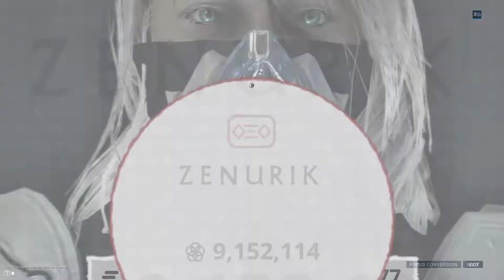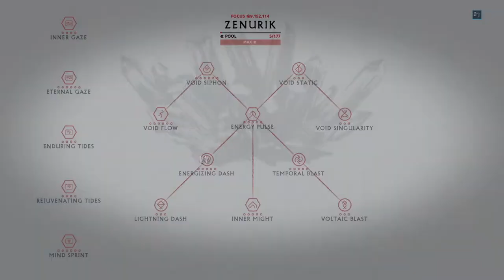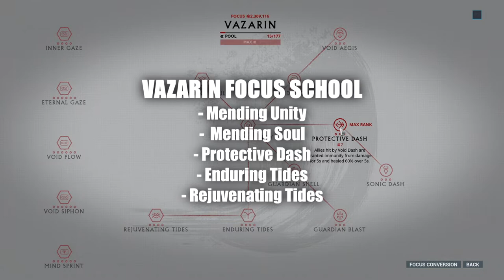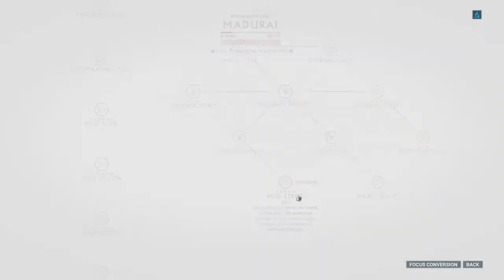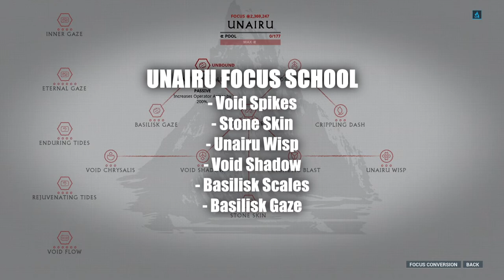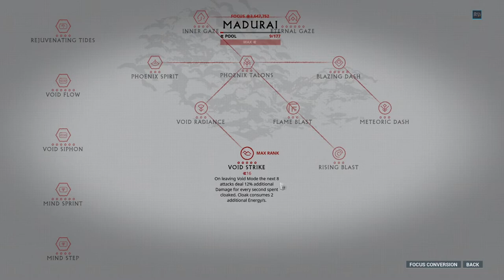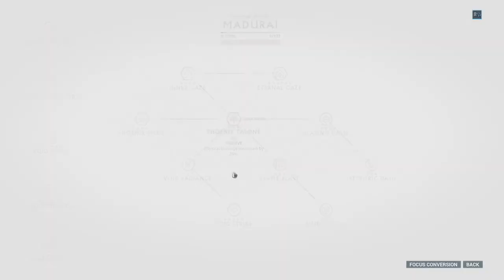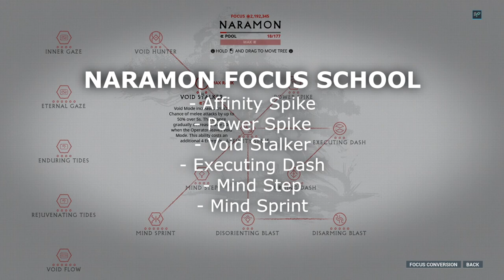FOCUS SCHOOLS FULL DETAILED BREAKDOWN | 2020 Old Focus Schools (Outdated)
In Today's video we have a look into Warframe's Focus Schools. The when's, what's and where's to focus our attention into. I tried to keep this as simply as I could, so I apologise for the length of the video, but I'm really hoping I cleared as much information as possible.

Q: What is Focus?
A: Focus is a way for the Tenno to unlock their true abilities.

Q: When can I unlock Focus?
A: After the Second Dream/War Within Questlines!

Q: How many Focus Schools are there and what are their names?
A: Five Schools: Zenurik, Madurai, Unairu, Naramon, Vazarin

Q: Where should I focus my attention on inside the schools?
A: I recommend Zenurik or Vazarin to start - If you enjoy Eidolons then go for Madurai and Unairu - If you enjoy Melee go for Naramon. The video will clear this up better and what nodes to look into.

Q: What Lens types are there and what should I get?
A: Basic (x1.25) | Greater (x1.75) | Eidolon (x2.25) | Lua (x3.25) - Try to get Eidolon or Lua Lens.

Q: Where do I get Focus Lens' from?
A: Bounties in Plains of Eidolon / Orb Valis - Lua Disruption - Market Store